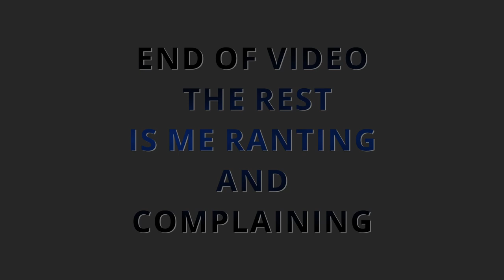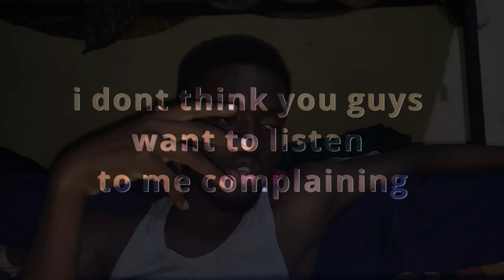MY SCHOOL DINNER VLOG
a little compilation of my day as it lead to the dinner at night